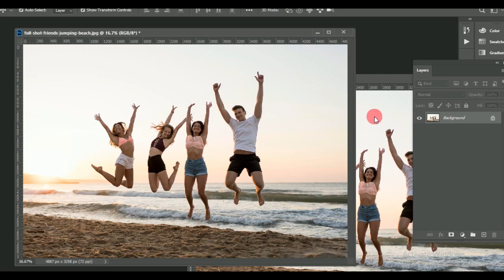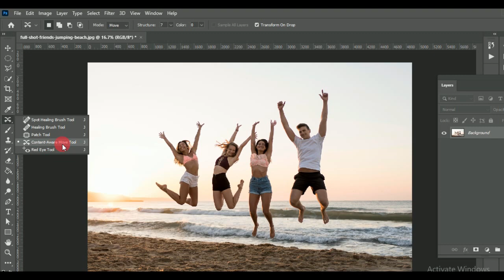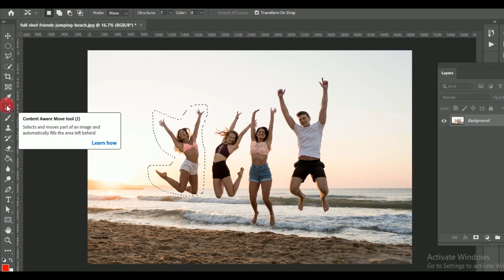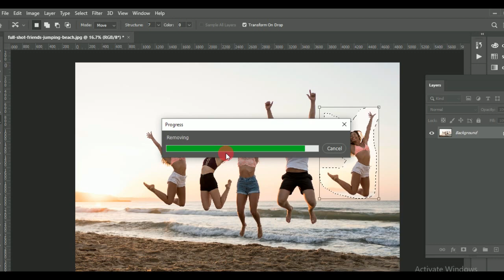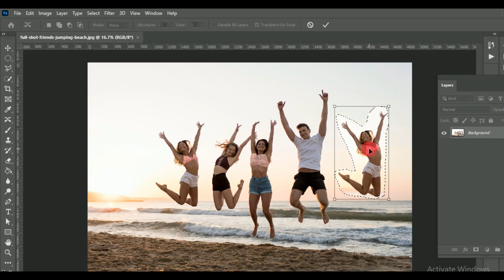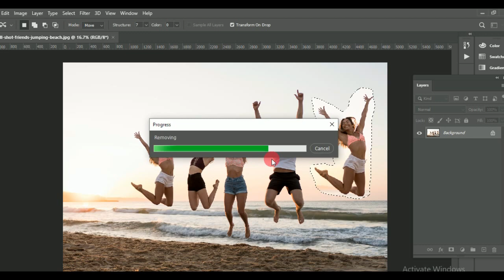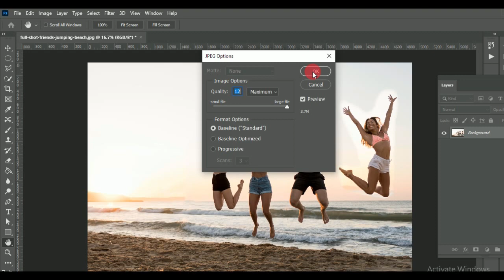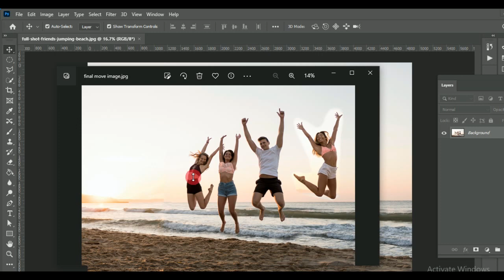Photoshop me kisi ko ek place se dusre place kaise move Kare, move people in Photo in Photoshop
Photoshop me kisi ko ek place se dusre place kaise  move Kare, move people in Photo in Photoshop , This video is about how to move people in photo in Photoshop , I have used Adobe Photoshop 2021 to move people in photo . This video tutorial is in Hindi Language.